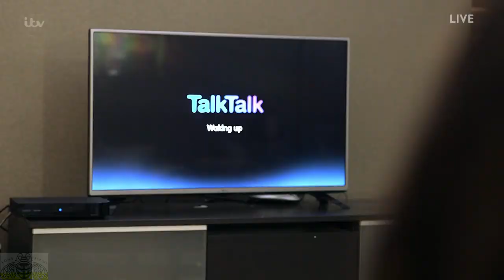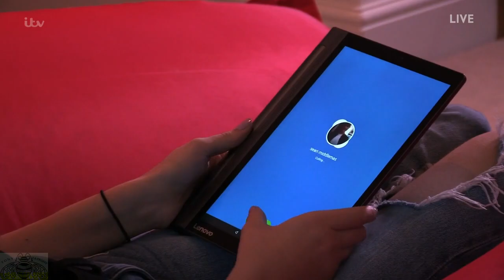The X Factor UK 2016 Live Shows Week 4 Emily Middlemas Just The Intro & Judges Comments S13E19